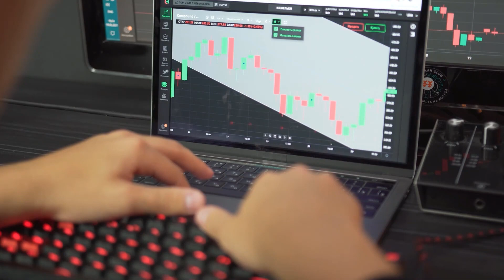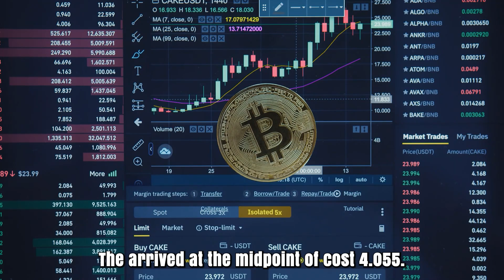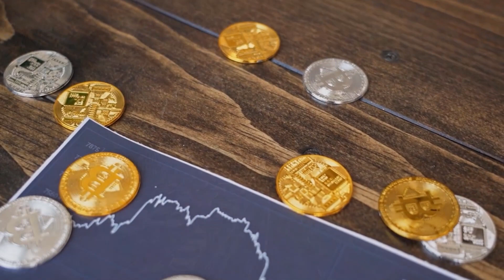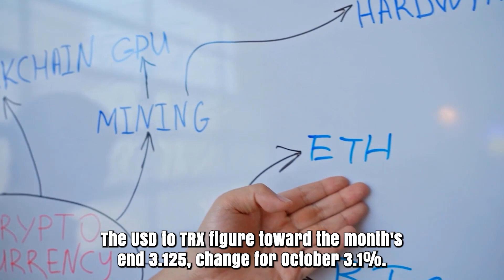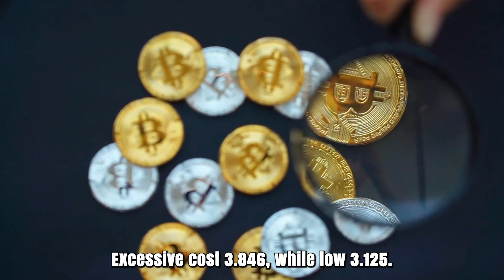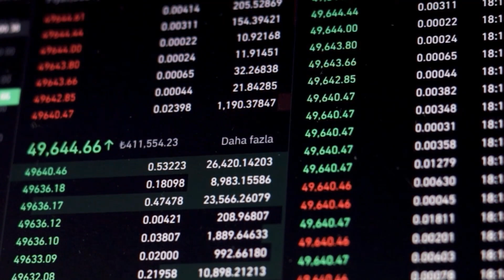TRON A 9000% IS FINALLY COMING?? - TRON TRX PRICE PREDICTION & LATEST UPDATES 2024